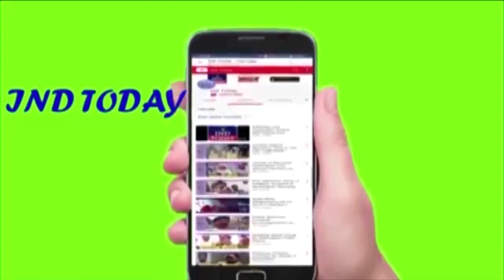Kausar Mohiuddin inspects rain-affected areas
Karwan: Karwan MLA Kausar Mohiuddin, along with GHMC Zonal Commissioner Mushraf Faruqi, municipal corporators and mim active workers, inspected the rain-affected areas in the constituency here on Friday. They paid a visit to Nizam Colony, Virasat Nagar, Nadeem Colony in Nanalnagar and Tolichowki division under the Karwan constituency to ascertain themselves about the damage or the progress in clearing the water logged areas.